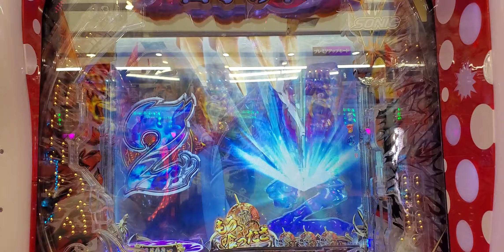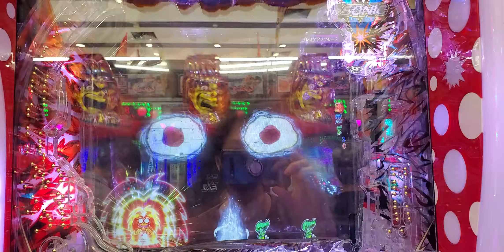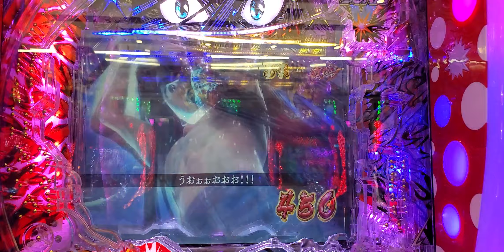Pうしおととら～超獣SPEC～ 白面の復活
Pうしおととら～超獣SPEC～
白面の復活